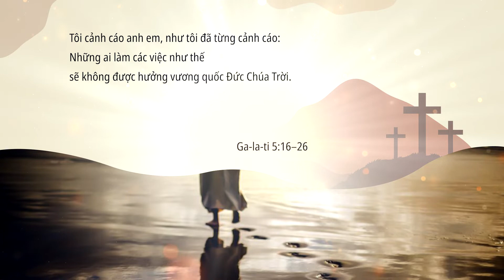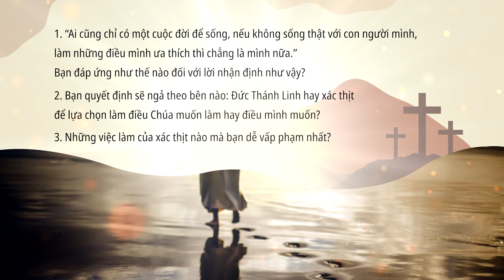11.03.2022 I "Hãy Bước Theo Thánh Linh"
✝️ TĨNH TÂM – SUY NGẪM SỰ CHẾT VÀ SỰ SỐNG LẠI CỦA CHÚA GIÊ-XU ❤️
🌷 HY VỌNG BÙNG LÊN TỪ ĐỐNG TRO TÀN 🌵
_ Bài viết: Nhóm Thông Công, 2022
_ Đồ họa: Vinh Hiển
_ Giọng đọc: Nhật Hạnh, Nhựt Quang
Ngày 11 - “Hãy Bước Theo Thánh Linh”
Kinh Thánh: Ga-la-ti 5:16-26 (TTHĐ)

🌵Cuộc sống là cuộc chiến. Mỗi người đều có một cuộc chiến của riêng mình, ngay cả người đã tin Chúa Giê-xu. Vậy thì, Cơ Đốc nhân đối diện với cuộc chiến nào và sẽ chiến đấu bằng cách nào đây? Chúng ta cùng lắng nghe điều sứ đồ Phao-lô mô tả trong Ga-la-ti 5:16–26.
Ga-la-ti 5:17 nói về trận chiến xảy ra hàng ngày trong đời sống Cơ Đốc nhân, đó là trận chiến giữa Thánh Linh với xác thịt. Có nguy cơ là xác thịt sẽ thắng hơn vì bản tánh con người là sa ngã, dễ bị quyền lực tội lỗi tấn công. Những người miệt mài sống trong tội lỗi như gian dâm, ô uế, buông tuồng, thờ hình tượng, phù phép, thù oán, gây gổ, ghen ghét, giận dữ, ích kỷ, bất bình, phe đảng, ganh tị, say sưa, chè chén, và những việc tương tự khác sẽ không hưởng được phước hạnh của vương quốc Đức Chúa Trời (câu 19–21).

🌵Tuy nhiên, khi một người lựa chọn ở dưới quyền kiểm soát của Đức Thánh Linh, để cho Ngài hướng dẫn, thì người ấy sẽ không làm theo ước muốn của xác thịt. Trái lại, Đức Thánh Linh sẽ sản sinh tình yêu thương của Ngài trong cuộc đời của người đó. Một cách tự nhiên không gượng ép hay cố bắt chước, người đầu phục Chúa sẽ sống vui mừng, bình an, nhịn nhục, nhân từ, hiền lành, trung tín, khiêm nhu, tiết độ (câu 22).

🌵Chúa Giê-xu đã chết trên cây thập tự để đền tội cho mỗi chúng ta. Khi chúng ta thuộc về Chúa thì cũng phải hành động dứt khoát, đóng đinh những đam mê và dục vọng của mình trên thập tự giá, hoàn toàn quay lưng lại với đời sống cũ, xây bỏ tội lỗi. Đây là phương cách để làm chết đi các việc làm của xác thịt.

🌵Tuy nhiên, nói như thế không có nghĩa là chúng ta chẳng bao giờ thấy dấu vết của gian ác xấu xa nữa. Là Cơ Đốc nhân, chúng ta vẫn còn khả năng phạm tội. Vì vậy, sứ đồ Phao-lô dạy: “Nếu chúng ta nhờ Thánh Linh mà sống, thì hãy bước theo Thánh Linh” (câu 25). Cụm từ “bước theo Thánh Linh” có nghĩa là đồng hành với Chúa trên con đường mà Đức Thánh Linh đã vạch sẵn cho chúng ta. Nó có nghĩa là Cơ Đốc nhân được nhận lãnh sự sống mới từ Đức Thánh Linh, trong Chúa Giê-xu Christ có thể sống cuộc đời thánh khiết. Chính sự hiện diện của Đức Thánh Linh trong cuộc đời chúng ta làm cho điều này có thể thực hiện được. Phao-lô nói rằng chúng ta có nguồn cung ứng thiên thượng, nên hãy dùng đi! Hãy nương cậy vào Đức Thánh Linh để có quyền năng, sống cuộc đời trở nên giống Chúa. Hãy để cho Đức Thánh Linh chi phối mọi bước đi của chúng ta, hãy đầu phục Ngài, hãy bước đi trong Thánh Linh.

❓❓❓CÂU HỎI SUY NGẪM:
Một số người, kể cả Cơ Đốc nhân, nói rằng: “Ai cũng chỉ có một cuộc đời để sống, nếu không sống thật với con người mình, làm những điều mình ưa thích thì chẳng là mình nữa.” Ý thức được rằng cuộc sống người theo Chúa là một cuộc chiến giữa cái tôi của bản ngã và Đức Thánh Linh bên trong đời sống mình, bạn đáp ứng như thế nào đối với lời nhận định như vậy?
Bạn quyết định sẽ ngã theo bên nào: Đức Thánh Linh hay xác thịt để lựa chọn làm điều Chúa muốn làm hay điều mình muốn?
Những việc làm của xác thịt nào mà bạn dễ vấp phạm nhất?

🛐🛐🛐 LỜI CẦU NGUYỆN:
Lạy Chúa Thánh Linh, xin ban cho con biết vâng phục, bước theo Ngài để nhận được năng quyền chống lại những điều ưa muốn của xác thịt, và cũng có năng lực từ Ngài để sống giống Chúa Giê-xu trong sự yêu thương và phục vụ. Nhân danh Chúa Giê-xu, A-men.